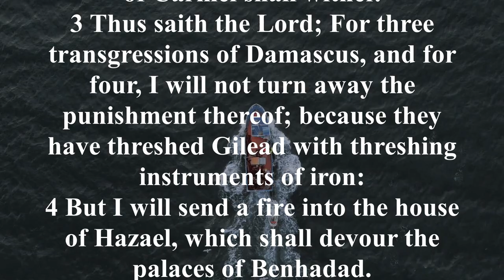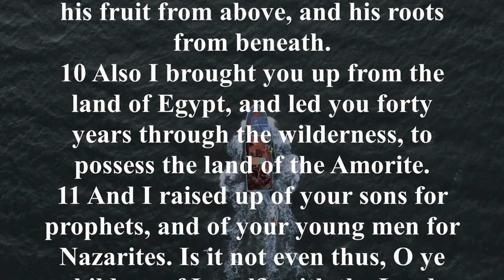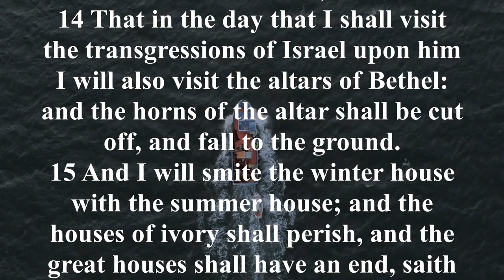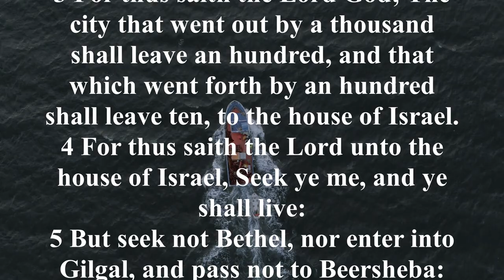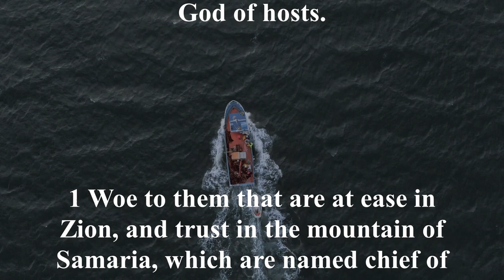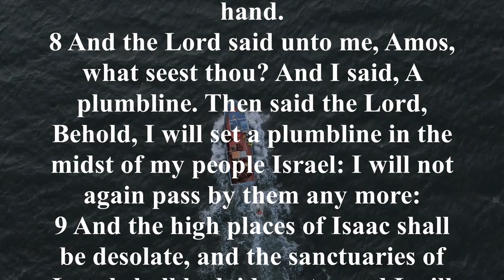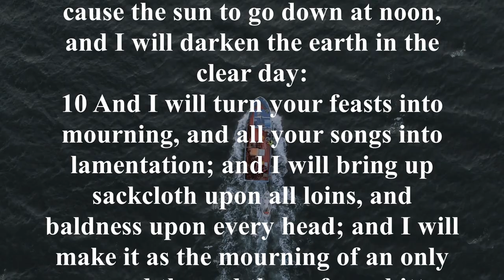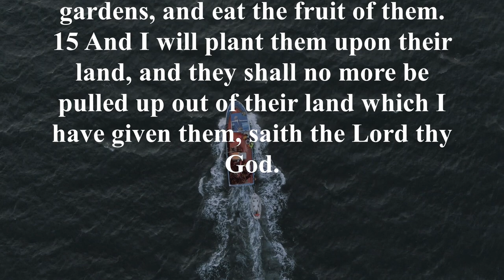KJV - Audio Bible with Text : Amos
Amos is a shepherd and a fruit picker from the Judean village of Tekoa when God calls him, even though he lacks an education or a priestly background. Amos' mission is directed to his neighbor to the north, Israel. His messages of impending doom and captivity for the nation because of her sins are largely unpopular and unheeded, however, because not since the days of Solomon have times been so good in Israel. Amos' ministry takes place while Jeroboam II reigns over Israel, and Uzziah reigns over Judah.

Amos can see that beneath Israel’s external prosperity and power, internally the nation is corrupt to the core. The sins for which Amos chastens the people are extensive: neglect of God’s Word, idolatry, pagan worship, greed, corrupted leadership, and oppression of the poor. Amos begins by pronouncing a judgment upon all the surrounding nations, then upon his own nation of Judah, and finally the harshest judgment is given to Israel. His visions from God reveal the same emphatic message: judgment is near. The book ends with God’s promise to Amos of future restoration of the remnant.

Amos 2:4, "This is what the LORD says: 'For three sins of Judah, even for four, I will not turn back [my wrath]. Because they have rejected the law of the LORD and have not kept his decrees, because they have been led astray by false gods, the gods their ancestors followed.'"

Amos 3:7, "Surely the Sovereign LORD does nothing without revealing His plan to His servants the prophets."

Amos 9:14, "I will bring back my exiled people Israel; they will rebuild the ruined cities and live in them. They will plant vineyards and drink their wine; they will make gardens and eat their fruit."